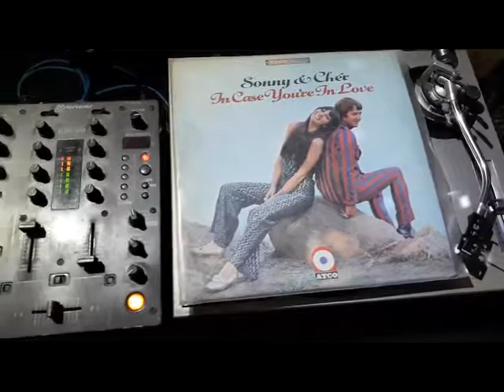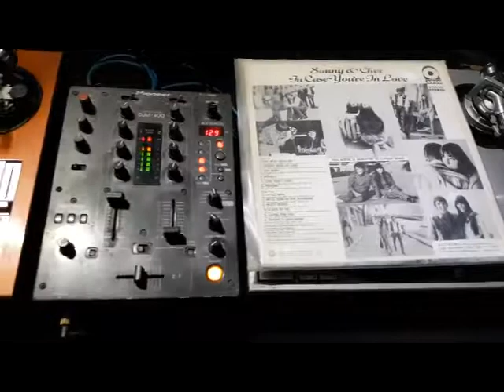The Beat Goes On (1967) - Sonny & Cher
LP, On Vinyl